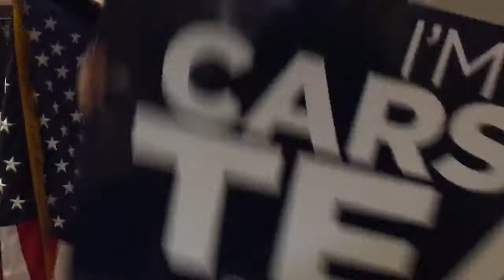Carson2gether Delivers Petition Signatures